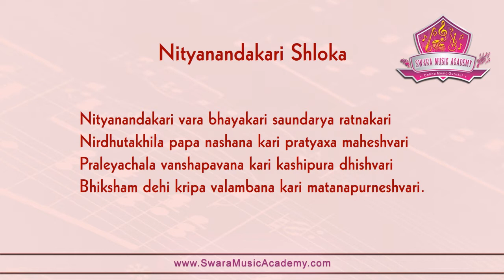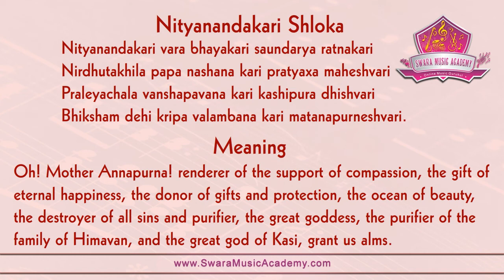Nityanandakari Shloka | Sahitya | Meaning | Pratice Tool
SwaraMusicAcademy is an online International Music Gurukul offers valuable lessons from great masters so that students all over the world can access them at a fraction of seconds via internet. We passionately strive to bring the best music learning methods to thousands of students all over the world and make a difference by inspiring the world to learn music the right way from renowned teachers.

The key takeaways from Swara Music Academy include:

   - E-Learning Tools
   - Certificate Program
   - Concerts & Competitions
   - Event Participation